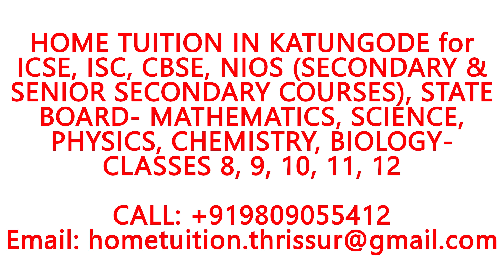HOME TUITION IN KATUNGODE for ICSE,ISC,CBSE,NIOS,STATE BOARD-MATHS,SCIENCE,PHYSICS,CHEMISTRY,BIOLOGY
HOME TUITION IN KATUNGODE for ICSE, ISC, CBSE, NIOS (SECONDARY & SENIOR SECONDARY COURSES), STATE BOARD- MATHEMATICS, SCIENCE, PHYSICS, CHEMISTRY, BIOLOGY- CLASSES 8, 9, 10, 11, 12.